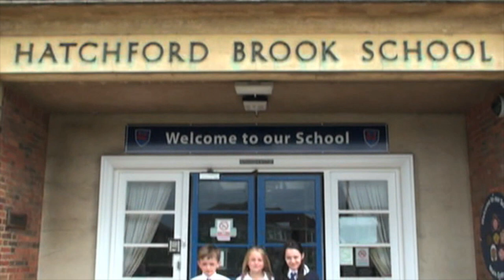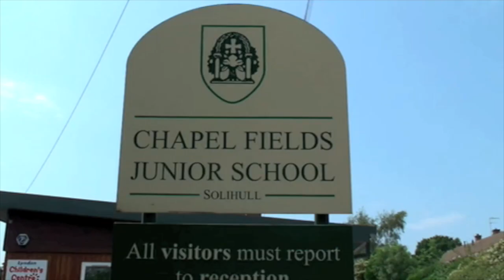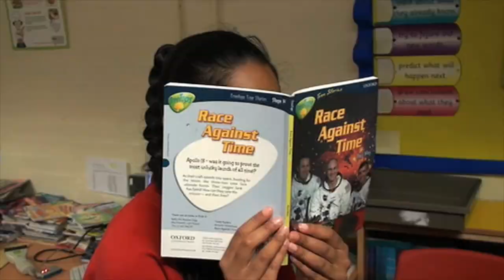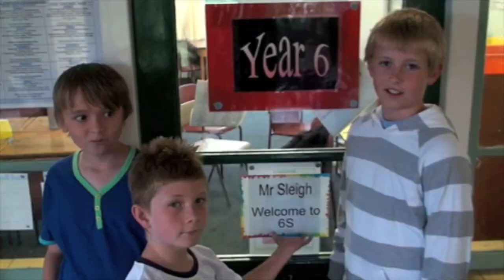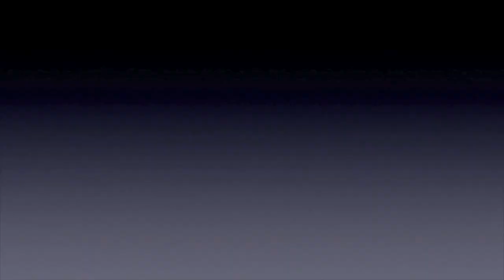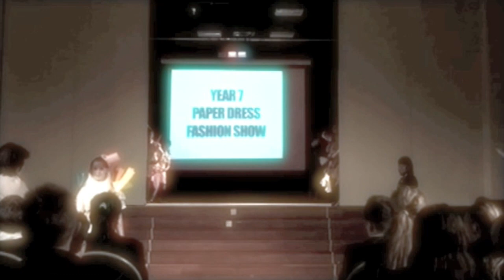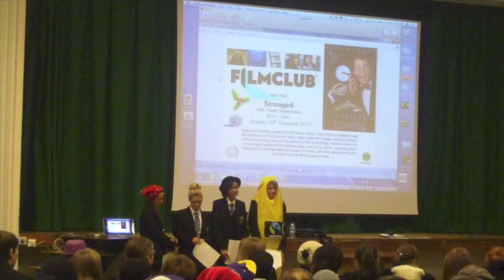Year 11 Lyndon Leavers Video 2014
To sum up the amazing years we've spent together as a year group. 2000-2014.